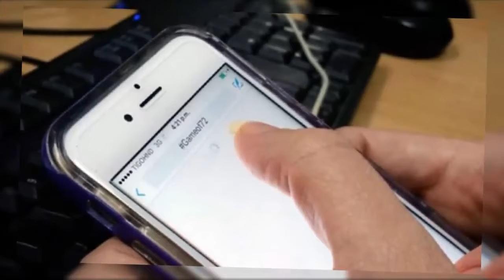GAME OF 72 || ব্লু হোয়েলেরপর ফেসবুকে থাবা বসাচ্ছে নতুন এক ভয়ঙ্কর গেম || গেম ওফ ৭২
''Game of 72''
Blue হোয়েলের পর এবার ফেসবুকে ছড়িয়েছে নতুন আরেক বিপজ্জনক ‘গেম অফ ৭২’ নামের একটি গেম।
এই গেম কিশোর-কিশোরীদের দু’দিনের জন্য বাড়ি থেকে নিখোঁজ থাকতে উৎসাহিত করে। যা অভিভাবকদের কাছে নতুন এক চিন্তার বিষয় হয়ে দাঁড়িয়েছে।
জানা গেছে, ১৪ বছর বয়সি অনেক কিশোর-কিশোরী ফেসবুকে ৪৮ ঘণ্টা চ্যালেঞ্জের এই গেমটি খেলছে বলে মনে করা হচ্ছে। অল্পবয়সিরা প্রায়ই দুজন মিলে বা কয়েকজনের গ্রুপ হিসেবে খেলার সাহস দেখাচ্ছে। এই গেমে নিখোঁজ কিশোররা পুরস্কৃত হয় যখন তাদের চিন্তিত বাবা তাদের খোঁজে ফেসবুকে বন্ধুদের সাহায্যের জন্য জিজ্ঞাসা করেন।
এছাড়া এই গেমটি গত বছরে উত্তর ইউরোপে ফেসবুকে ভাইরাল হয়েছিল। চলতি বছরে উদ্বিগ্ন রাখছে ব্রিটেনে অনেক অভিভাবকদের। গেমটিতে অংশগ্রহণকারী সাহসী কিশোররা একে অপরকে ১২, ২৪ অথবা ৭২ ঘণ্টার জন্য পরিবার থেকে নিখোঁজ হওয়ার জন্য চ্যালেঞ্জ দিয়ে থাকে।
পুলিশের মতে, অনেক কিশোর এ খেলায় ৪৮ ঘণ্টার সময়সীমা উপেক্ষা করে আরো বেশি সময় নিখোঁজ থাকতে আগ্রহী থাকে। অযৌক্তিকভাবে নিখোঁজ হওয়াটা পরিবারের জন্য উদ্বেগের।
আতংকে থাকতে হয় যে, তারা মারা গেছে, ধর্ষণের শিকার হয়েছে, পাচার করা হয়েছে বা হত্যা করা হয়েছে। কিন্তু এই বাচ্চারা মনে করে এটা মজার খেলা। এই সুযোগে অনেক অপরাধীও তৎপর হয়ে উঠতে পারে। বেড়ে যেতে পারে সত্যিকারের অপহরণ।